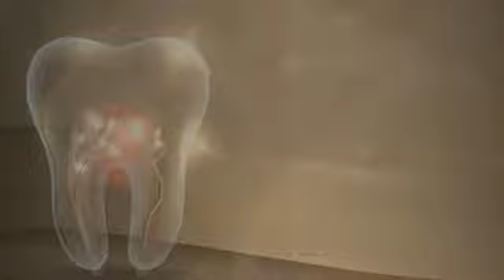General Dentistry | Vancouver, WA - Mill Plain Dental Center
At Mill Plain Dental Center we help create beautiful smiles through General Dentistry practice and more!

About Mill Plain Dental Center:  Mill Plain Dental Center is a gentle caring dental clinic which provides the highest level of dental care to our patients.  We provide the full range of general dental treatments.  Offering sedation dentistry, cosmetic dentistry, dental implants, & more!  Our practice accepts most major credit cards and insurance plans, our staff is always available to help you with insurance claims and paperwork.